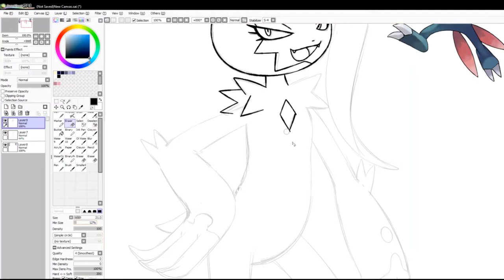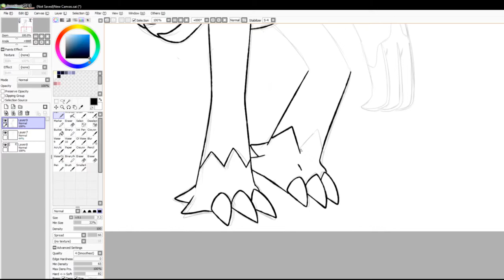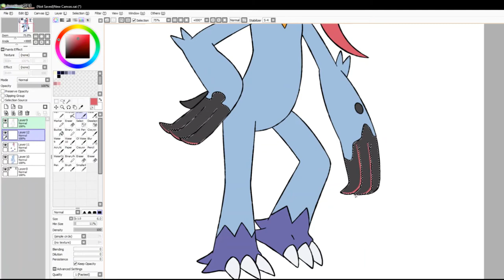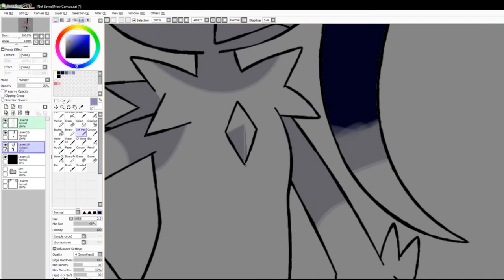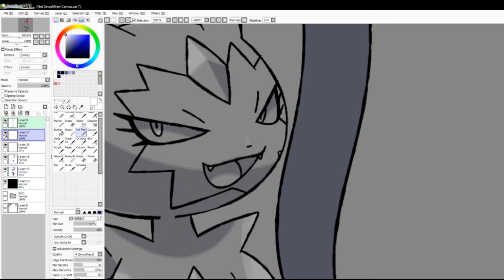Let's Draw Pokémon: #903 - Sneasler (Pokémon Legends: Arceus)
Since the official art doesn't come out until much later, I decided to my own with Sneasler. I really like it.